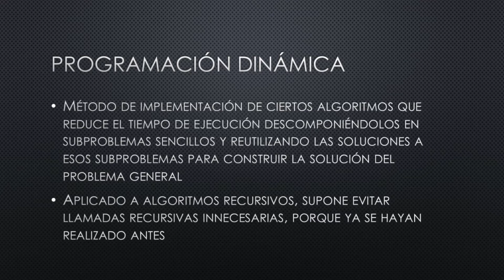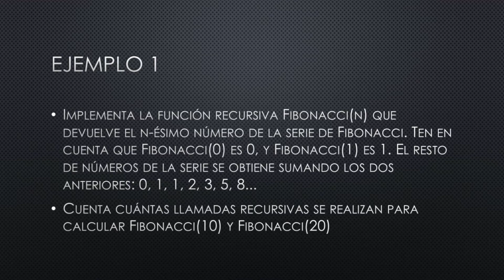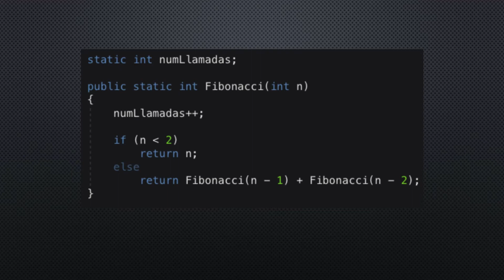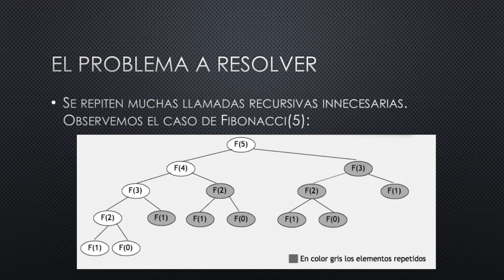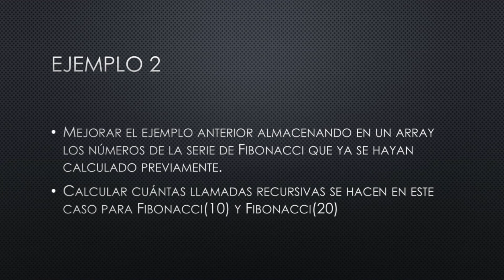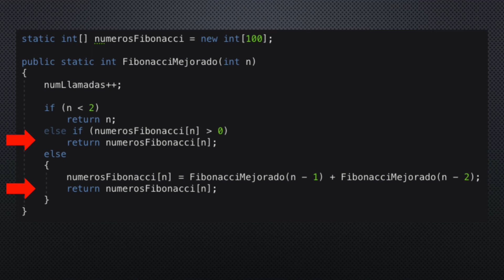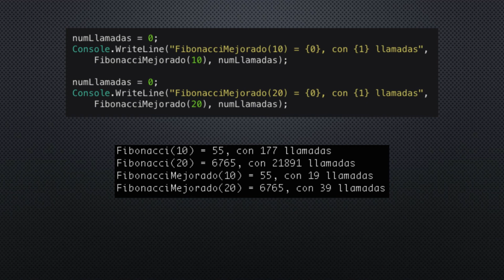C# E05d - Ejemplo de programación dinámica, como mejora para ciertos problemas recursivos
Fundamentos de programación con C#, entrega E05d - Ejemplo de programación dinámica (o "memoization"), como mejora para la solución recursiva de problemas. Elaborado por Nacho Iborra